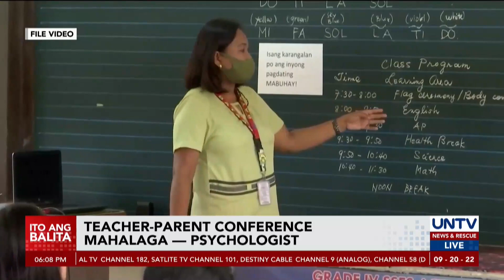Pisikal na pananakit ng guro sa estudyante, kalimitang reklamo sa hotlines – DepEd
Iniulat ng Department of Education na marami silang natatanggap na reklamo sa hotline ukol sa corporal punishment o pisikal na pananakit ng guro sa mag-aaral.

Babala naman ng ahensya sa mga guro, hindi nito palalampasin ang anomang uri ng pang-aabuso.